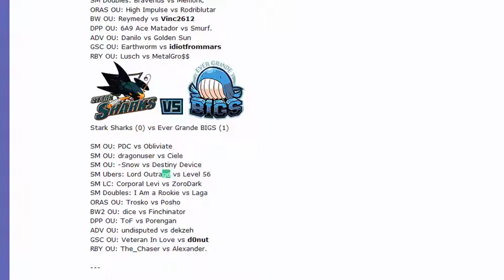Smogon Premier League 8 Week 1: Eo Ut Mortus vs Geemick (Sun&Moon OU) /w Dokkerich